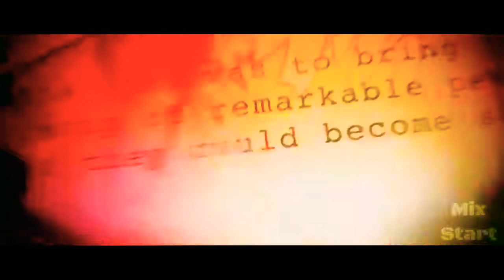Marvel | Centuries/Remix ( Fall Out Boy )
Edited By: Mix Start